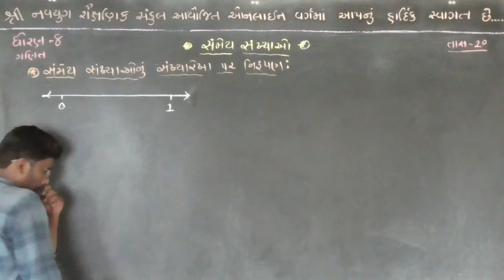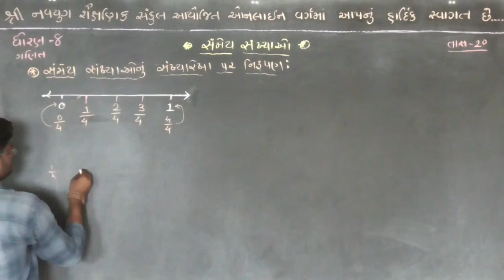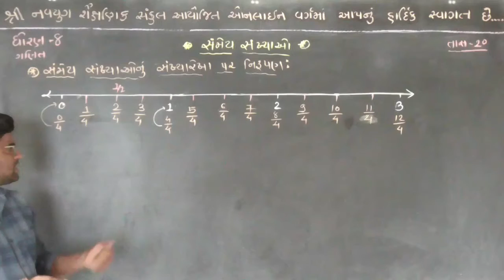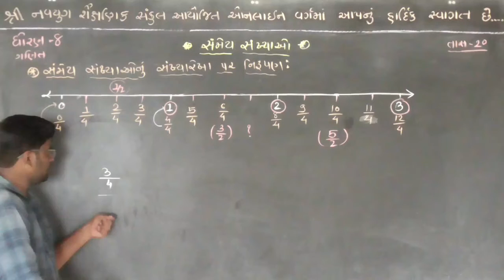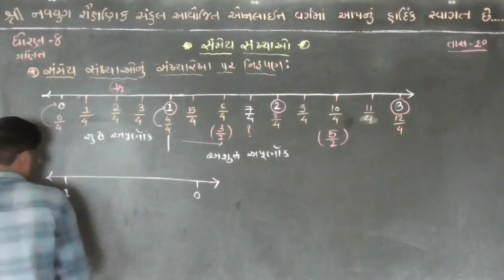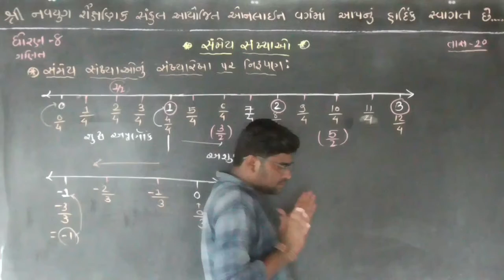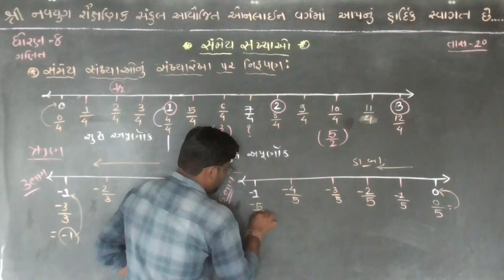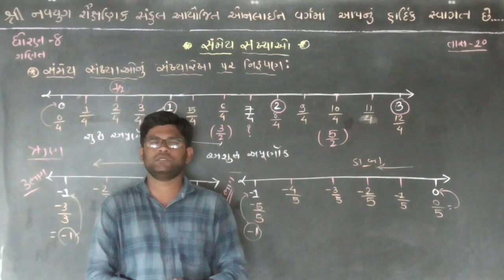navyugtimana navyug navyugshala_timana